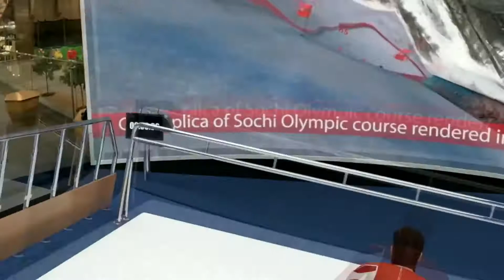Ski World Attraction - Virtual Experience Gimbal Horizon Videography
We are in the process of capturing real alpine resort snow piste descents.

We are using athletes and technology to help us to create the perfect panoramic media sensation.

This video is our guide to the cinematography for our experience crew.